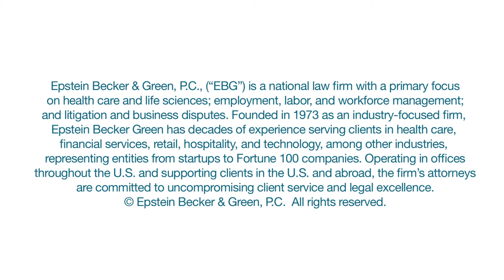Highlights from Epstein Becker Green’s 36th Annual Workforce Management Briefing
New York – September 14, 2017 – Government officials, in-house employment counsel, and Epstein Becker Green attorneys discussed the latest employment, labor, and workforce management developments and what they mean for your company.  Featuring insights from:

-  Philip A. Miscimarra, Chairman of the National Labor Relations Board

-  Chai Feldblum, Commissioner of the Equal Employment Opportunity Commission

-  Marc Freedman, Executive Director of Labor Law Policy of the U.S. Chamber of Commerce

-  Katie Mahoney, Executive Director of Health Policy of the U.S. Chamber of Commerce

And Briefing Co-Chairs David W. Garland and William J. Milani, Members of the Firm at Epstein Becker Green. Interviews by attorney Pierre Georges Bonnefil of Epstein Becker Green, Member of the Firm.

SAVE THE DATE to attend the 37th Annual Workforce Management Briefing:  October 25, 2018

Please consult your attorneys in conjunction with any fact-specific situation under federal law and the applicable state or local laws that may impose additional obligations on you and your company. The content of these materials is copyrighted to Epstein Becker & Green, P.C. ATTORNEY ADVERTISING.